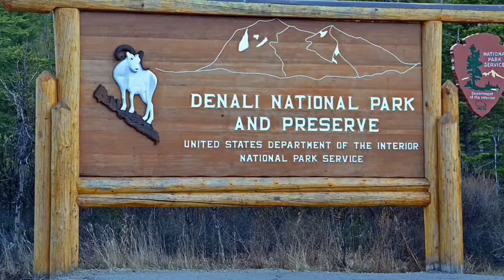Denali National Park - Group 2B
Watch this video to learn about Denali National Park